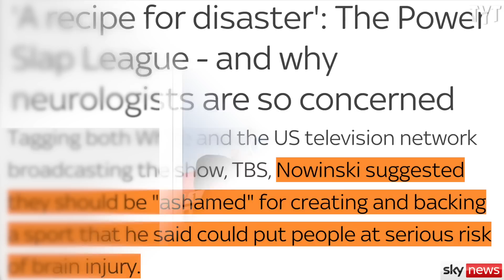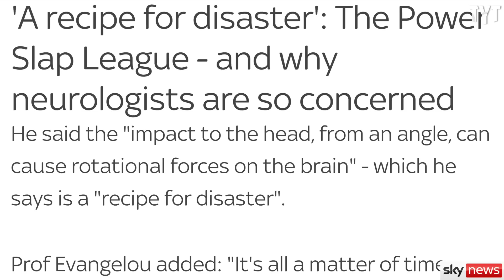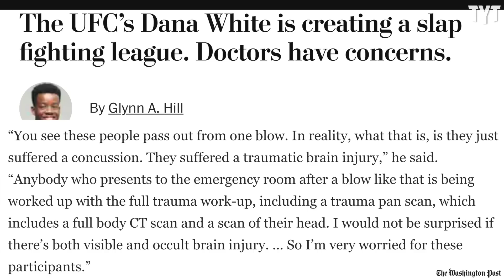Dana White's Slap Fighting League Is A Recipe For Disaster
The sport of slap fighting/slap boxing has been rising in popularity for years now, but Dana White's foray into the sport will lead to nothing but disaster for the participants while the event's organizers hoard the profits for themselves. Rick Strom breaks it down.

Rick Strom